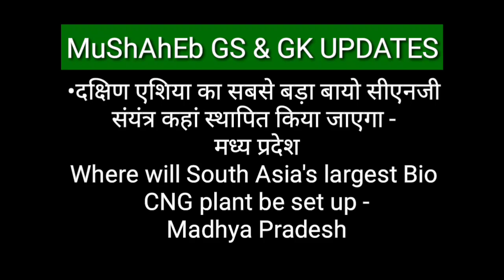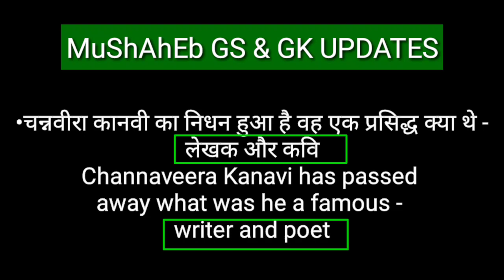general knowledge question in English | solve question answer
Welcome to Mushaheb gs & gk updates ,

1 General knowledge
2 General studies
3 Current affairs

English or Hindi

1) To improve your life
2) To improve your knowledge
3) To motivate you